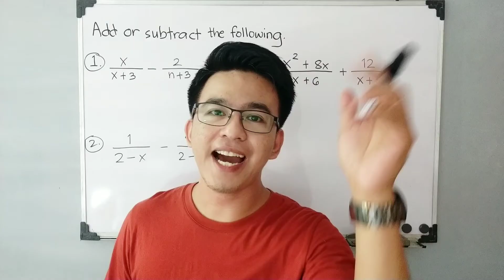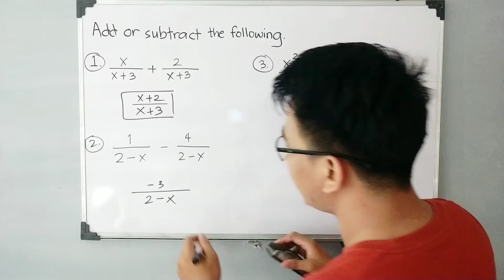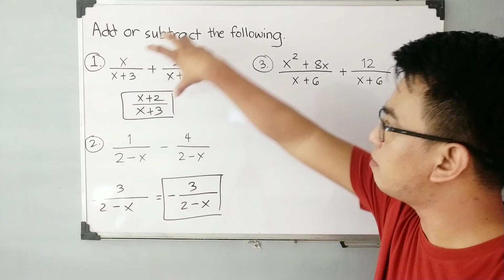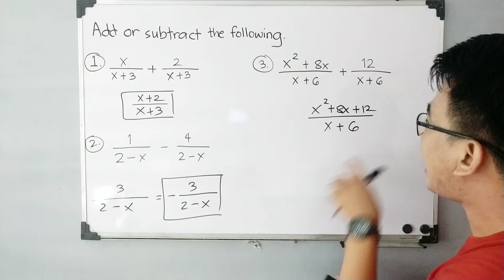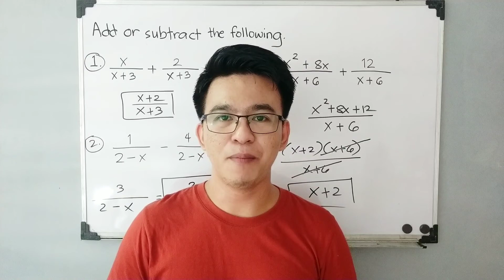Addition and Subtraction of Similar Rational Algebraic Expressions | Grade 8